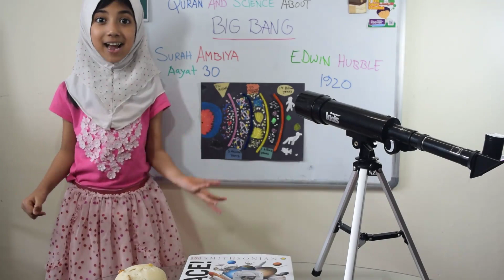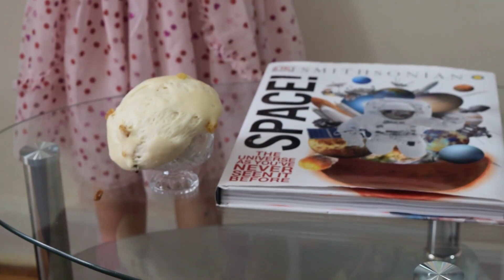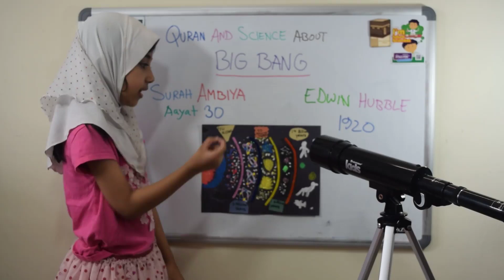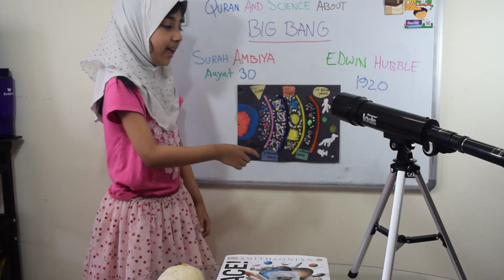Faatiha Aayat | Big Bang In Quran and in Modern Science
Faatiha Aayat | Do Not Memorize, you will forget. Ask yourself why, you will always remember. Education  is fun, play to learn.